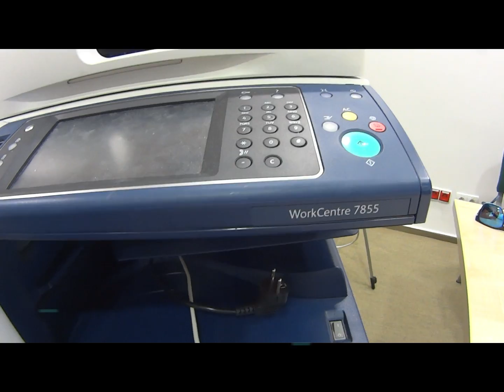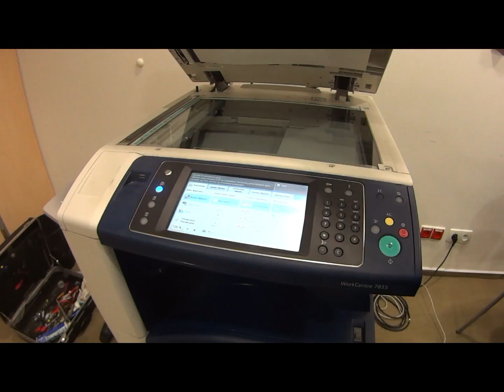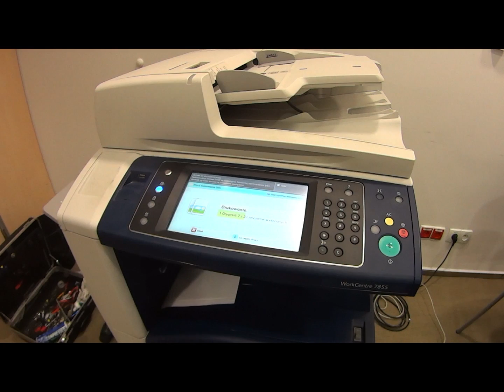XEROX WorkCentre 7830 7835 7845 7855 fuser error 310.330.00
A photocopier with an interesting problem found its way to our service center. XEROX WorkCentre 7855 informs about the problem 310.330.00 fuser error. Copier can not start any work. We think the problem is Fuser Drive Motor. See how our repair works.
We decided to exchange Fuser Drive Motor Assembly 007K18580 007K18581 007K18582. This engine can be installed in machines:
After the exchange it is possible to perform this procedure:
what is the procedure to get into Diagnostic UI ?

Press & hold 0 button for 5-6 seconds then symultaneously press start button.
Passwd = 6789

Depend of the error code. Try 744-001

📽Camera: CANON EOS250D
🎬 Plan lighting:  Sachtler Reporter 200D
🎤 Microphone: Trust GXT 252 + Emita Plus Steraming
💻 Movie editing program: WonderShare Filmora